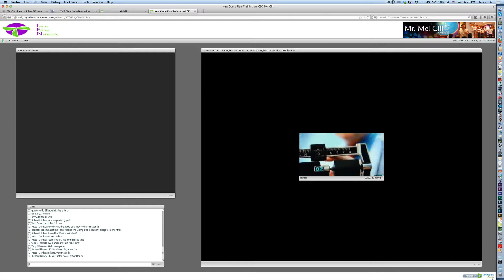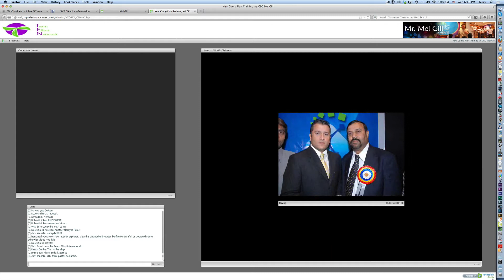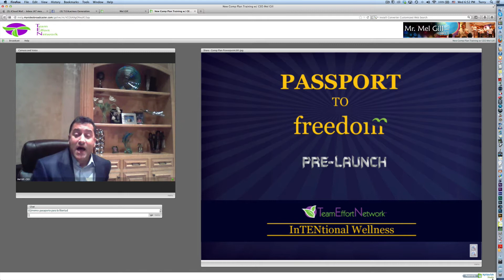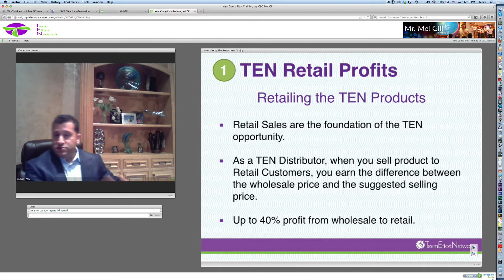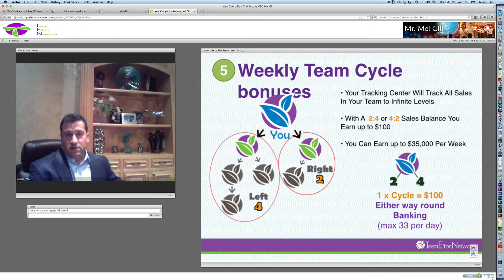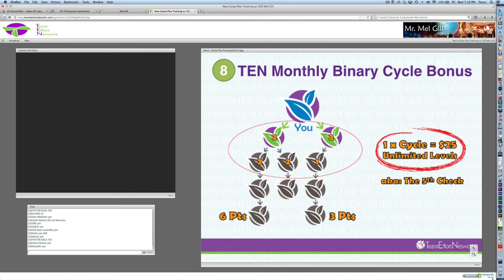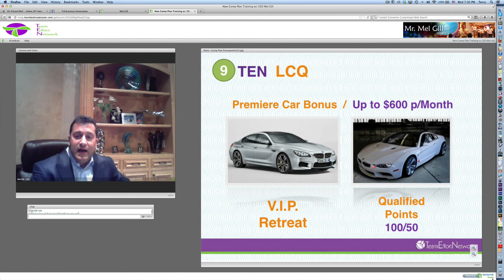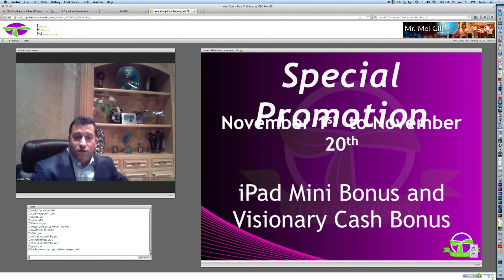Team Effort Network (TEN) CompPlan With Mel Gill, CEO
ID# 317597 Team Effort Network (TEN) CEO Mel Gill explains the TEN compensation plan in detail.